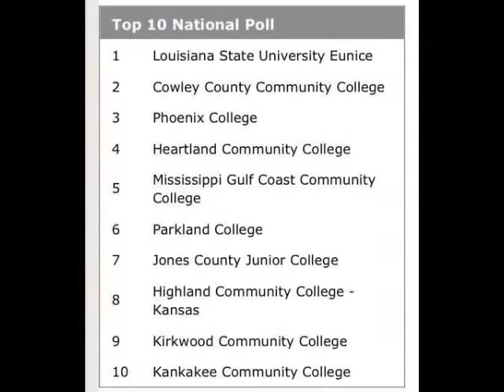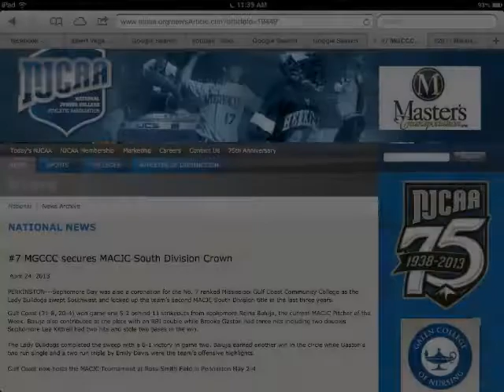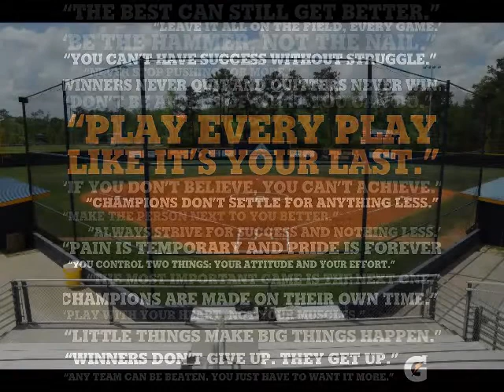MGCCC Lady Bulldogs 2013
It was another great year for Mississippi Gulf Coast sports, including the MGCCC Softball team, which ended regular season play 31-8, while leading the conference with a 20-4 record to secure their 2nd MACJC South Division crown in the past 3 years. Head Coach Kenneth Long and Assistant Coach Ashton Nelson lead their squad through a magical season, one which saw their resourceful team orchestrate several exciting come from behind victories, including a few that came in their final at bat. Thanks to all the fans and players who posted pictures and to MGCCC Sports Information Director Bill Snyder, MGCCCBulldogs.com, WLOX News, JuCo Weekly, GulfLive.com, NJCAA.org, and Game Changer for the images and comprehensive coverage that brought the season to life for folks like me, who could not be there to follow each game live.  Congratulations, to the entire MGCCC Softball program for a great year, and best of luck in the post season.